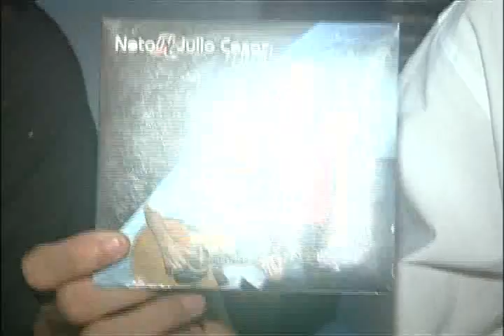NETO E JULIO CESAR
video sobre a dupla sertaneja Neto e Júlio Cesar
imagens: Edson Gabriel
reportagem: Fernando Caetano
TV RONDÔNIA